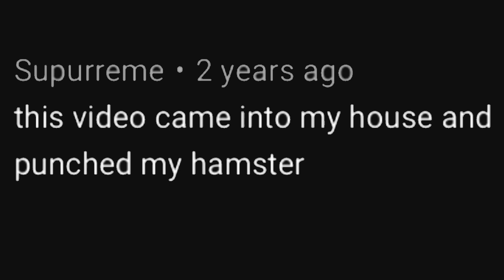this video came into my house and punched my hamster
I made this video earlier this year but I was too lazy to post it